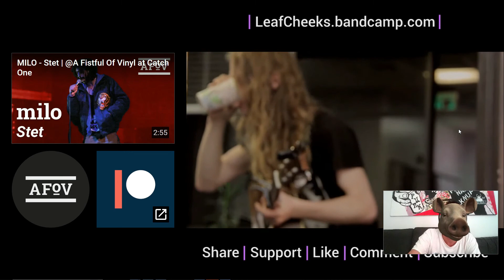Stufy - Grow 1000 Pairs - Reaction?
Stufy - Grow 1000 Pairs - No Reaction